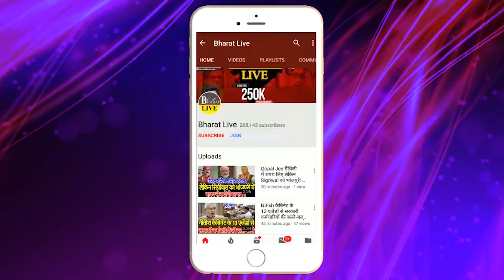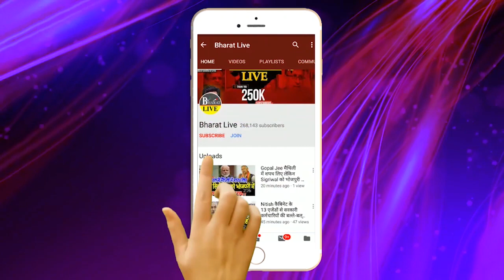Live Camera पर! CORONA का मरीज़ मिलने के बाद Patna का ये Hospital हुआ सील!